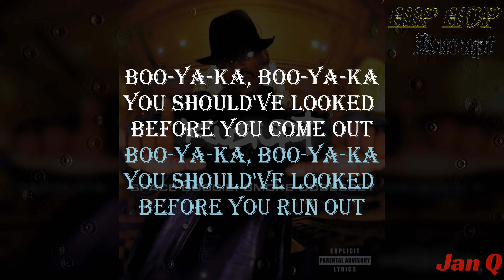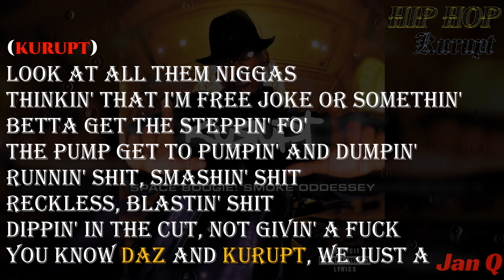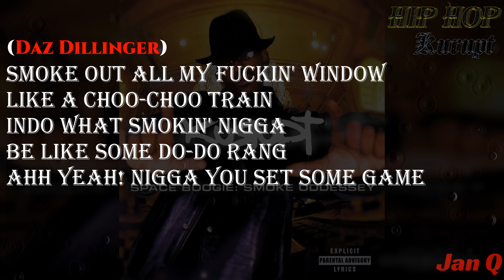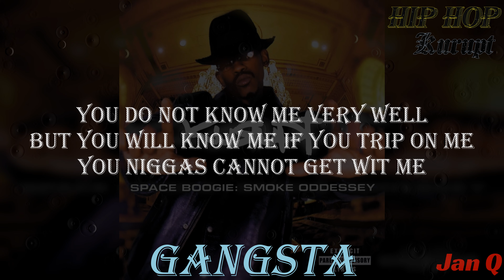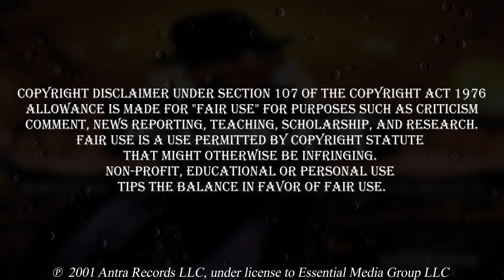Kurupt ft. Daz Dillinger - Gangsta's (Lyrics/Lyric Video)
From the album "Space Boogie: Smoke Oddessey"

Contributor: Daz Dillinger
Contributor: Mike Dean
Producer: Daz Dillinger
Producer: Mike Dean
Music Publisher: Antraphil Music, Sharon Hill Music, Still N The Water Publishing (BMI)

Gangsta's · Kurupt